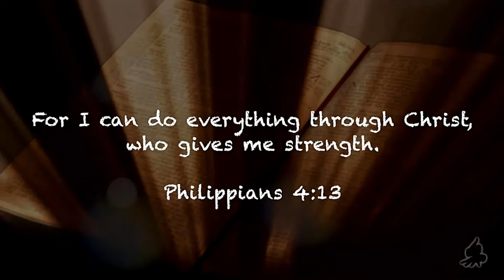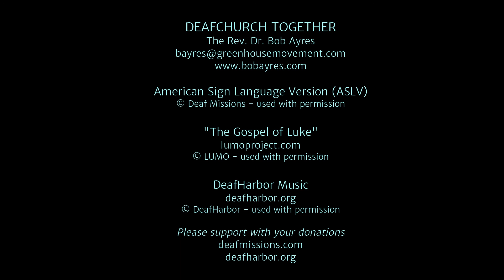FIRST SUNDAY OF EPIPHANY - ASL C: "The Baptism of Our Lord"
FIRST SUNDAY OF EPIPHANY – The Baptism of Our Lord
“Eternal Father, at the baptism of Jesus you revealed him to be your Son, and your Holy Spirit descended upon him like a dove: Grant that we, who are born again by water and the Spirit, may be faithful as your adopted children; through Jesus Christ our Lord, who lives and reigns with you and the Holy Spirit, one God, now and forever. Amen.” BCP2019, p 601.

Luke 3:15-22
The people were waiting. They were expecting something. They were all wondering in their hearts if John might be the Messiah. John answered them all, “I baptize you with water. But one who is more powerful than I am will come. I’m not good enough to untie the straps of his sandals. He will baptize you with the Holy Spirit and fire. His pitchfork is in his hand to toss the straw away from his threshing floor. He will gather the wheat into his barn. But he will burn up the husks with fire that can’t be put out.” John said many other things to warn the people. He also announced the good news to them. But John found fault with Herod, the ruler of Galilee, because of his marriage to Herodias. She was the wife of Herod’s brother. John also spoke strongly to Herod about all the other evil things he had done. So Herod locked John up in prison. Herod added this sin to all his others. When all the people were being baptized, Jesus was baptized too. And as he was praying, heaven was opened. The Holy Spirit came to rest on him in the form of a dove. A voice came from heaven. It said, “You are my Son, and I love you. I am very pleased with you.”

• Four parts: 1) John Baptizer is not the Messiah, 2) vs 18 – warnings and good news, 3) John vs Herod/Herodias, 4) Jesus is baptized; Holy Spirit (dove) & God’s approval; one of the few glimpses of the Trinity visibly: Father, Son, Holy Spirit
• In the OT, the Holy Spirit would ascend on an individual, just like here with Jesus; this was for their leadership: prophets, kings, priests,
• In Jamaica: “Do you bring a Word from the Lord?”
• In the NT, the Holy Spirit is a gift to all followers of Jesus
• Jesus is the Word who became a person full of grace and truth; begotten not made by God, 100% human, 100% God, people interacted with Jesus, who is the fullness of God
• Why did Jesus get baptized? He had no sin, never sinned. As an example of obedience. To identify with us: born, grew up, worked and ministered, died, and resurrected.
• Baptism is an outward expression of God’s grace; a sacrament that we need to follow; baptism itself does not save us, it is an act of grace and obedience.
• What does it mean to follow Jesus? Commit all you know of yourself to all you know of God. As you grow, you know more of yourself and God so you have more to commit
• Who do you know who needs a “word from the Lord”? Invite them to become part of a weekly gathering in your home to worship, pray, share, discuss, and serve others.
If you have a church, stay involved. Consider making DCT a home Bible study

Isaiah 42:1-9
“Here is my servant. I take good care of him. I have chosen him. I am very pleased with him. I will put my Spirit on him. He will bring justice to the nations. He will not shout or cry out. He will not raise his voice in the streets. He will not break a bent twig. He will not put out a dimly burning flame. He will be faithful and make everything right. He will not grow weak or lose hope. He will not give up until he brings justice to the earth. The islands will put their hope in his teaching.” God created the heavens and stretches them out. The Lord spreads out the earth with everything that grows on it. He gives breath to its people. He gives life to those who walk on it. He says to his servant, “I, the Lord, have chosen you to do what is right. I will take hold of your hand. I will keep you safe. You will put into effect my covenant with the people of Israel. And you will be a light for the Gentiles. You will open eyes that can’t see. You will set prisoners free. Those who sit in darkness will come out of their cells. “I am the Lord. That is my name! I will not let any other god share my glory. I will not let statues of gods share my praise. What I said would happen has taken place. Now I announce new things to you. Before they even begin to happen, I announce them to you.”

Psalm 89:20-22
I have found my servant David. I have poured my sacred oil on his head. My powerful hand will keep him going. My mighty arm will give him strength. No enemy will have the victory over him. No evil person will treat him badly.

Questions:
1) Why do you think Jesus waited until 30 years old to let John baptize him? Why didn't Jesus baptize John?

2) What is the significance of God the Father, Son, and Holy Spirit all being seen or heard at Jesus' baptism?

3) Do you have a "word from the Lord" for anyone you know? How might you best share this word with them?